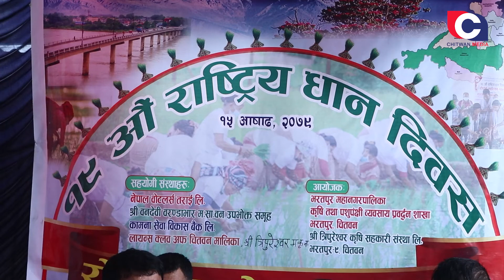श्री त्रिपुरेश्वर कृषि सहकारी सस्थामा पुगेर रेणु दाहलले रोपिन धान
Film by : Chitwan media ONLINE TV
location : CHITWAN, BHARATPUR-02, chetrapur  .